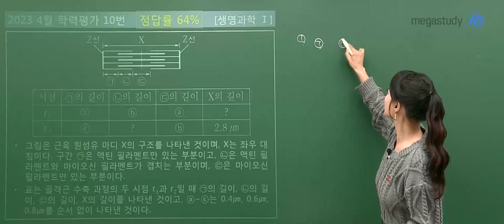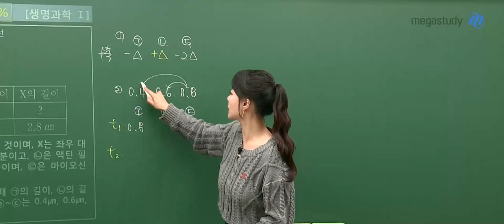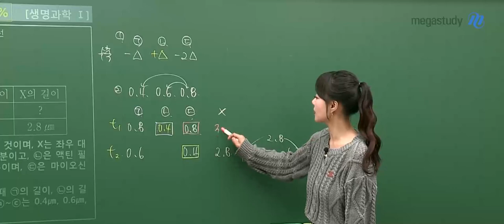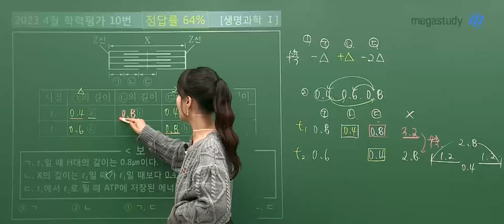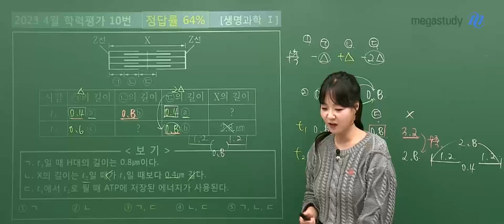[메가스터디] 생명과학 박지향쌤 - 2023년 고3 4월 학평 생명과학l 해설강의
생명과학 박지향 선생님의 2023년 고3 4월 학평 생명과학l 해설강의 영상입니다.